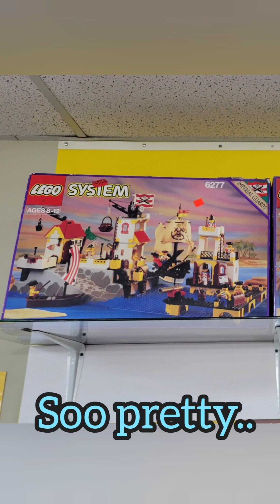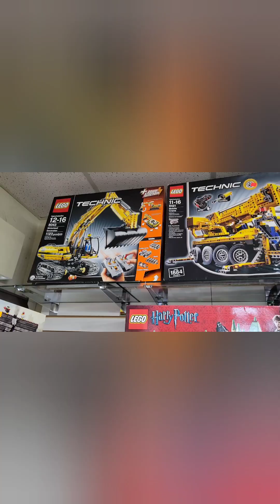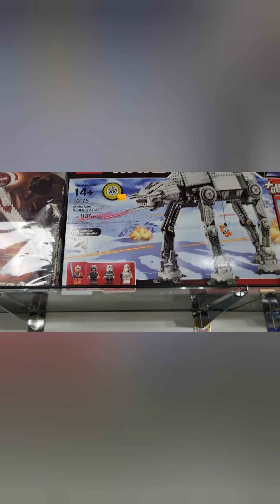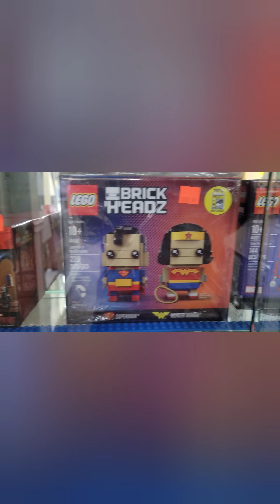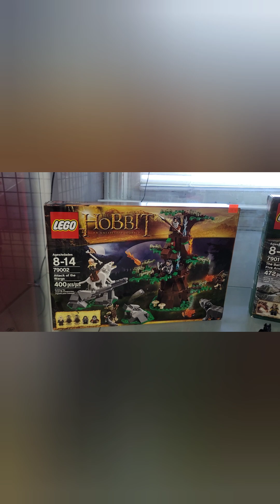Grumpy visits @atlbrickco ( Atlanta Brick Co)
That's right,  Grump Nation... I took a mini vacation to see the Atlanta Brick Co store and hang out there for a whole day.. Even got to play tank battles..